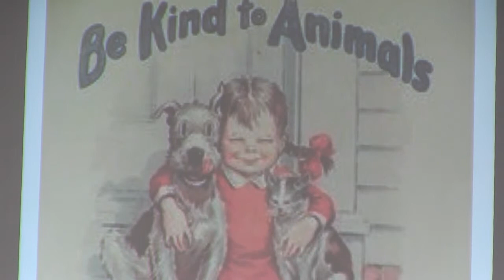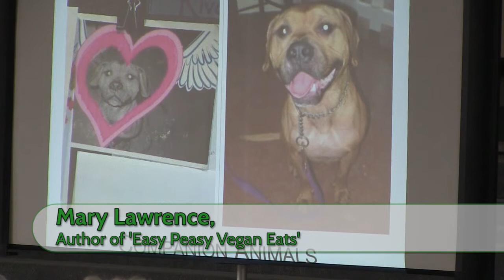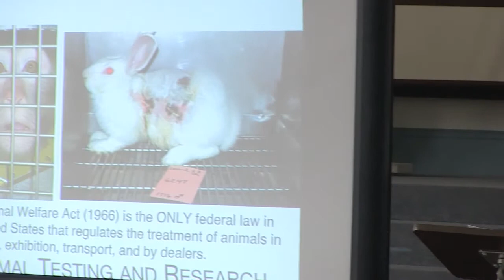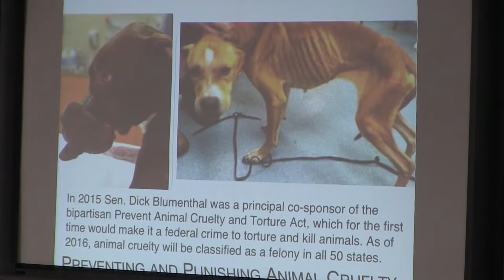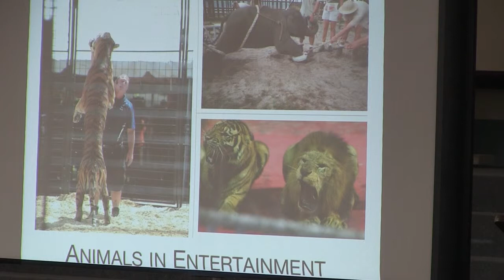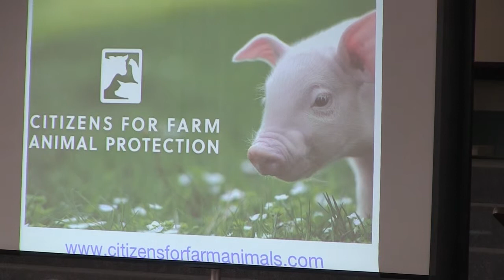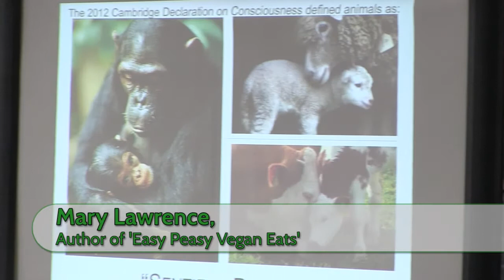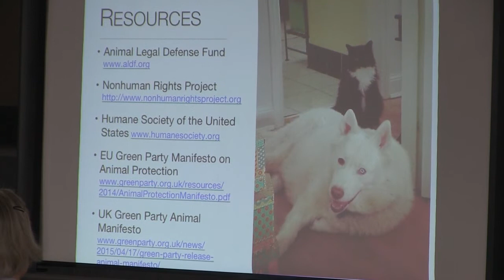Mary Lawrence at the 2016 GRP Convention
Mary Lawrence speaks at the 2016 Green Rainbow Party State Convention held on Saturday, May 21, 2016 at the First Unitarian Church, in Worcester, MA, recorded by Joyce Palmer-Fortune through Frontier Community Access Television.